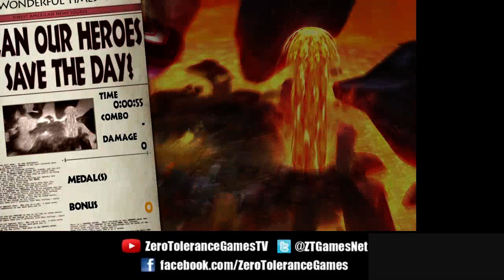Tsaikotyk Tuesdays - The Wonderful 101, part 6 - PLZ NO SOFTLOCK Edition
Tsaikotyk continues with The Wonderful 101, also known as The Gigantic Group of Idiots That Can't Accomplish Anything.